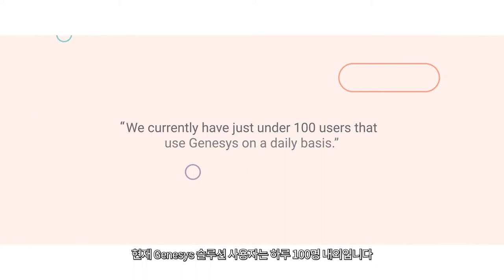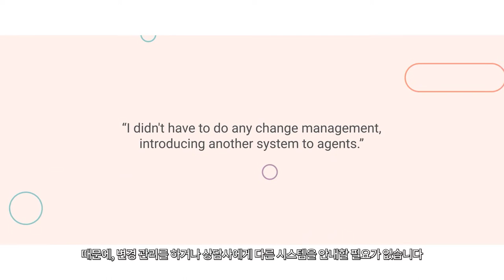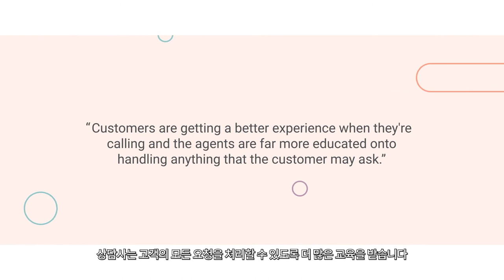선도적인 클라우드 기술로 탁월한 고객 경험을 제공하는 Tokio Marine 보험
Genesys Cloud CX 플랫폼이 어떻게 Tokio Marine이 통화 포기율 및 대기 시간을 줄이면서 FCR을 높이는 데 도움을 주었는지 동영상을 통해 확인해 보시기 바랍니다.